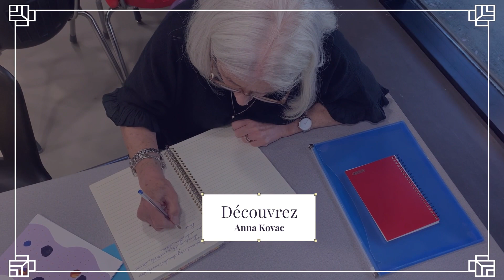Anna Kovac, participante à un atelier de création littéraire à la bibliothèque de Côte-des-Neiges.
Découvrez Anna Kovac, participante à un atelier de création littéraire à la bibliothèque de Côte-des-Neiges.

L’écrivaine Marie-Denise Douyon anime des ateliers d’écriture et de création d’illustration dans deux bibliothèques de l’arrondissement Côte-des-Neiges–Notre-Dame-de-Grâce, soit la bibliothèque de Côte-des-Neiges et la bibliothèque Interculturelle.

Ce programme de résidence d’écriture en bibliothèque a été rendu possible grâce à un partenariat entre le CAM et l’Union des écrivaines et des écrivains québécois (UNEQ), en collaboration avec les Bibliothèques de Montréal.

Des témoignages émouvants et riches de divers participants en création littéraire.